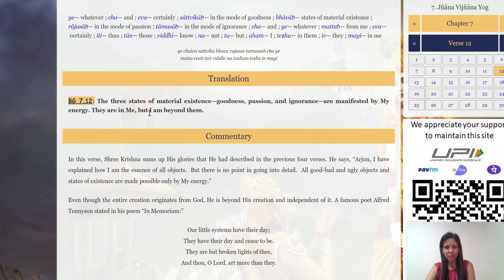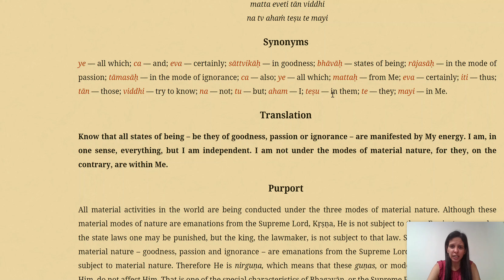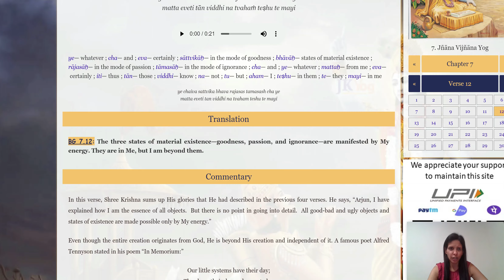Bhagavad Gita 7.12